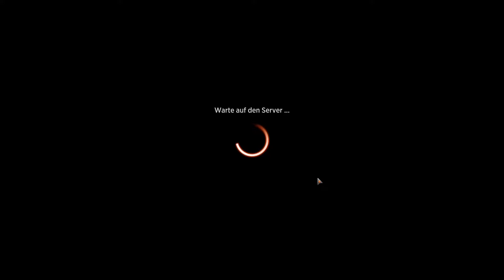MTG ARENA #77 [FHD/60 FPS/Deutsch] 🃏 Mächtig böse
🃏 Livestream vom 08. August 2021

🃏 Spiel: Magic: The Gathering Arena
🃏 Plattform: PC